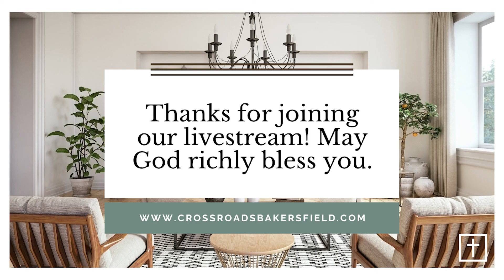Unmoved - Part 53 // Pastor David Juarez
Hello everyone,

This week we are going to learn about the faith of Jacob as seen in Hebrews 11:21 and in Genesis 48. We are so excited to continue our mini series discussing faith examples that are seen in Hebrews 11.

For more information about our church or for more teachings, check out our

Blessings,
The Crossroads Team